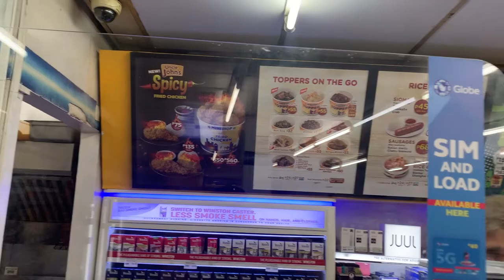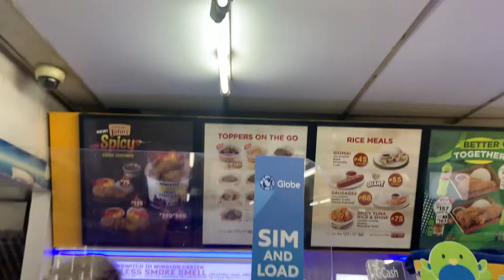MINISTOP VD01132021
January  13, 2021 * VD01132021